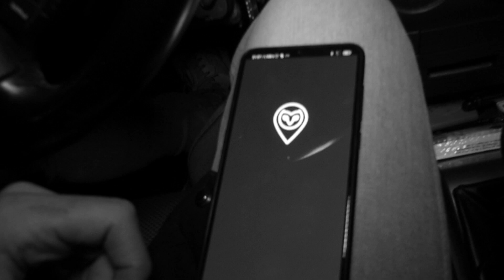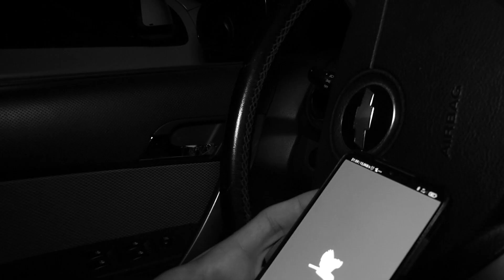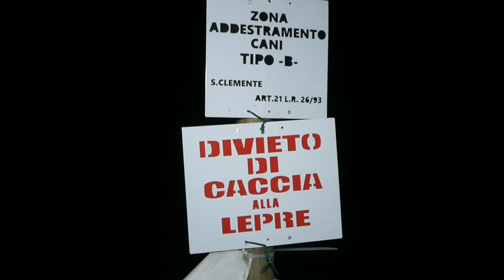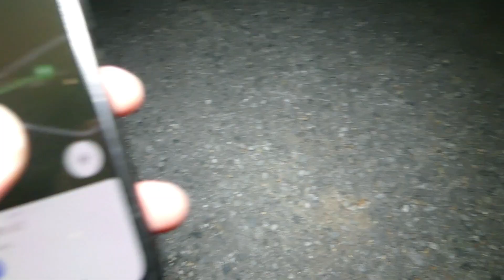LA COLLINA DEI SUICIDI - JACK E' SCONVOLTO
Dopo l'esperienza spaventosa in solitaria di Lorenz, Jack decide di fare una sessione di randonautica in solitaria, accettando la challenge.
Durante l'esplorazione, Jack sente tantissimi rumori e versi inquietanti per il bosco, alla fine si trova in cima alla collina dove c'è un panorama mozzafiato, proprio in quel momento appare una strana ombra sul ciglio del burrone, Jack è sconvolto anche perchè oltre a lui non c'è nessuno sulla collina.
Il giorno dopo veniamo a sapere che da quel dirupo si sono suicidate molte persone.

ATTENZIONE:
PER UN'ESPERIENZA COMPLETAMENTE IMMERSIVA, CONSIGLIAMO L'USO DI BUONE CUFFIE O AURICOLARI.

ATTREZZATURA:

Camera Lumix
Faro camera
Mic camera
Supporto smart

Ovviamente il video è stato girato rispettando le normative anti-covid nel periodo zona gialla.

Non esitate a contattarci per eventuali collaborazioni